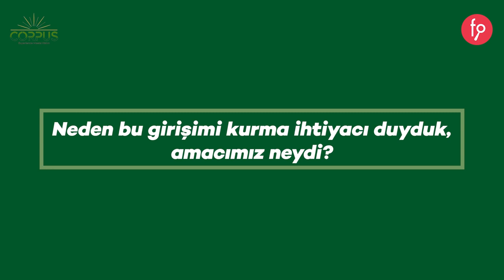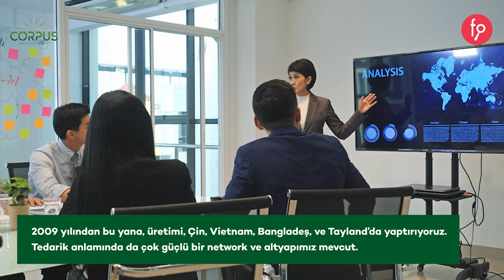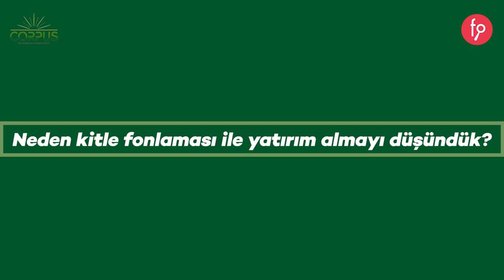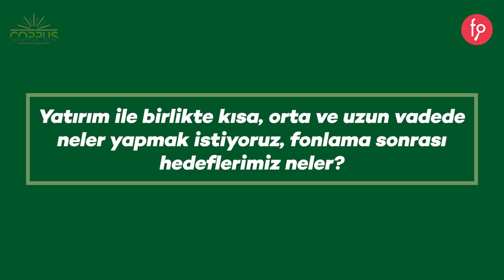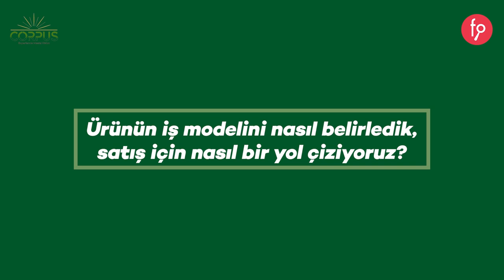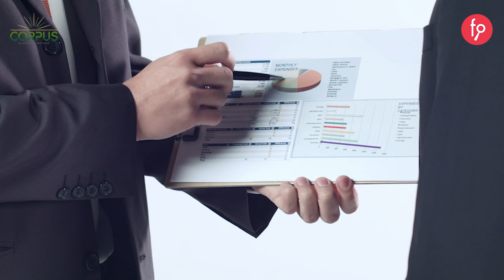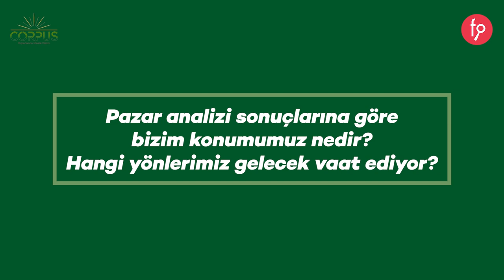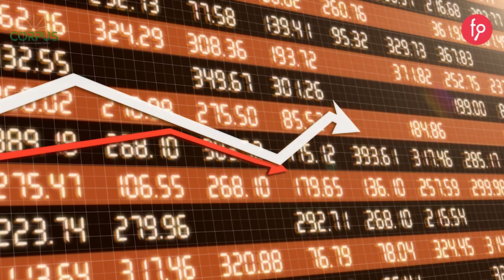Corpus | Paya Dayalı Kitle Fonlama Kampanyası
Yatırım Turu 5 Eylül 2023, Salı Saat 10:00 'da başlıyor...

Türkiye'yi PV panel üretiminde global bir oyuncu haline getirirken üretim hacmini 500 MW'a yükseltmeyi amaçlayan Corpus Enerji girişimi kampanyasıdır.

- Bu kampanya 10 iş günü ile sınırlıdır.
- Bu kampanyada minimum yatırım tutarı 1000 TL'dir.
- 3 yıl içerisinde borsaya kote olma hedefi vardır.
- Şirketin bilançosunda sermaye yedekleri kaleminde bulunan toplam 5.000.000 TL, yatırım turu sonunda toplanan fon ile birlikte 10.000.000 TL'lik mevcut sermayeye ilave edilecektir.
- Pay Geri Alımı: Bize inanan ve güvenen tüm yatırımcılarımızın talep etmeleri halinde fon aktarıldıktan 6 ay sonra başlamak kaydıyla, şirketimizin belirleyeceği bir tarih aralığında, paylarını satmak isteyen yatırımcılardan talep toplanacaktır. Bu tarih aralığında paylarını satma talebinde bulunan yatırımcıların paylarının EN AZ %10'unu EN FAZLA %50'sini girişimci Baran Kılıç nominal pay tutarının 2 katı değeriyle geri alacağını taahhüt etmektedir.

Ön Yatırım Talebi Ekstra Pay Hediyesi
Ön yatırım talebi oluşturarak yatırım turunda SADECE bildirdiği ön talep tutarı kadar yatırım yapan yatırımcıların yatırım tutarlarına verilecek tüm bedelsiz paylara ek olarak; %15 İlave Bedelsiz Pay verilecektir.

fonbulucu LIC (Lead Investor Club) üyeliği için ön başvurusunu tamamlayan, kampanyada ön talep bildirmiş ve en az 100.000 TL ve üzeri yatırım yapan yatırımcılarımıza tüm hak ettiği bedelsiz paylarına ek %2 fazladan pay verilecektir.

Yatırım turumuzun başlama tarihi olan 5 Eylül Salı saat 10:00 itibari ile 5 iş günü içerisinde EFT veya Kredi Kartı ile yapılan yatırımlarda yatırımcılara %15 fazladan pay verilecektir. Bu kampanya 5 iş günü ile sınırlı olup, 11 Eylül Pazartesi akşamı 23:59'da sona erecektir.

0:09 Biz Kimiz?

1:16 Ekip olarak nasıl tanıştık?

5:08 Neden bu girişimi kurma ihtiyacı duyduk, amacımız neydi?

5:41 Projemizin adı nereden geliyor? Neyi amaçlıyor?

6:04 Projemizin Hedef Kitlesi Kimler?

6:53 Projemizin özellikleri ve diğer projelerden ayrışan özellikleri nelerdir?

8:19 Projeyi geliştirirken ne gibi sorunlarla karşılaştık?

8:47 Neden kitle fonlaması ile yatırım almayı düşündük?

9:07 Yatırım ile birlikte kısa, orta ve uzun vadede neler yapmak istiyoruz, fonlama sonrası hedeflerimiz neler?

10:23 Ürünün iş modelini nasıl belirledik, satış için nasıl bir yol çiziyoruz?

12:21 Pazar analizi sonuçlarına göre bizim konumumuz nedir? Hangi yönlerimiz gelecek vaat ediyor?

13:08 Neden yatırımcılar bize yatırım yapmalı?